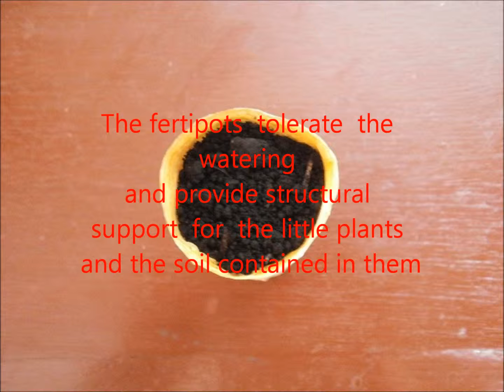BIODEGRADABLE POTS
Fertipot project is one alternative to jiffys. They are made from biological sources and biodegrade after six month, liberig fertilizer compounds like nitrogen,phosphorus, calcium and sulfur.